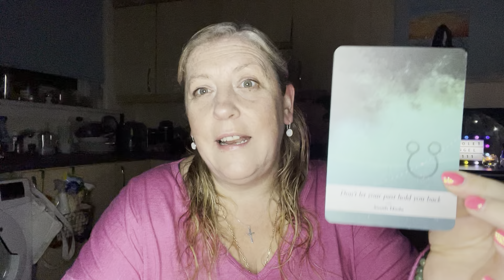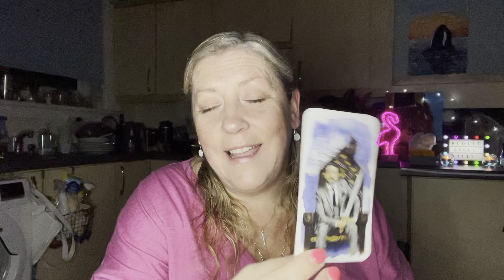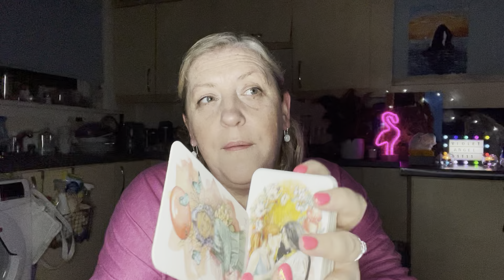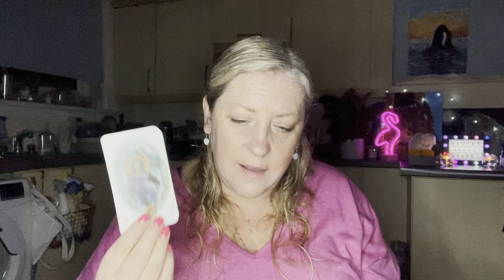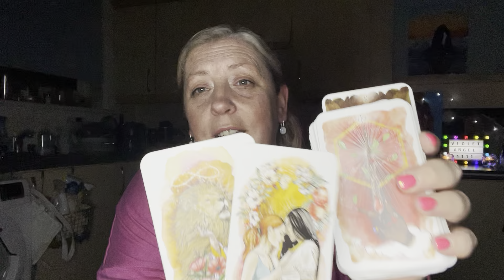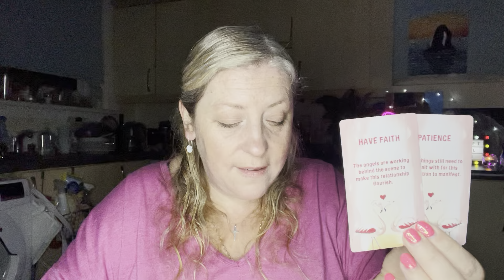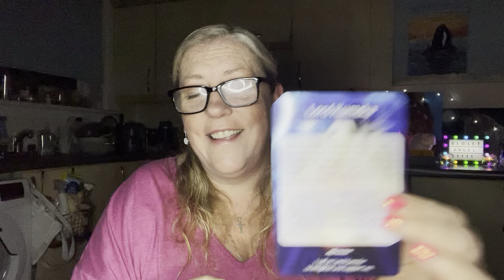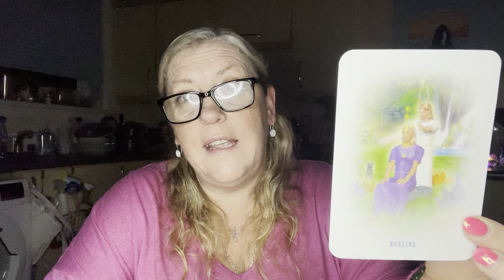Divine Feminine, They Thought You Were ‘Too Good To Be True’ And Threw Away A Blessing